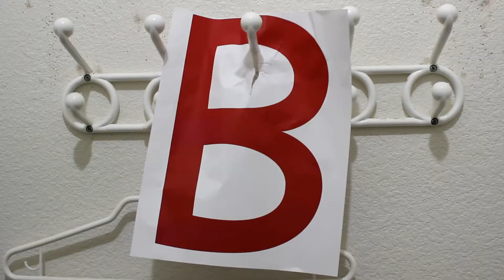ATTACK OF THE B-TEAM | Spawning Dinos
We spawned Dinosaurs... I also yell a lot.
Detailed Description: ATTACK OF THE B-TEAM OMG
●Like it if you liekt it.
▼Music Credit

☛"Fluffing a Duck", "Hush", "New Friendly", "Olde Timey", "Scheming Weasel (faster version)", "Sneaky Adventure", "Stealth Groover", "The Path of the Goblin King", "Theme for Harold (var. 1)", "Umbrella Pants", "Volatile Reaction"